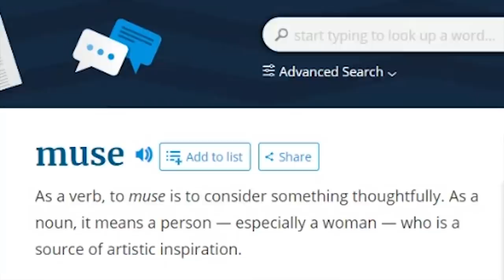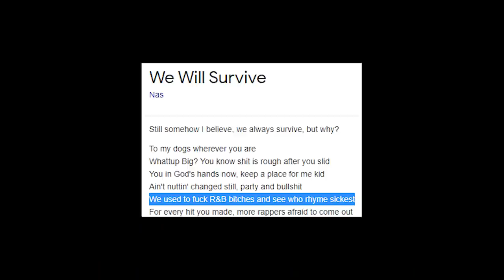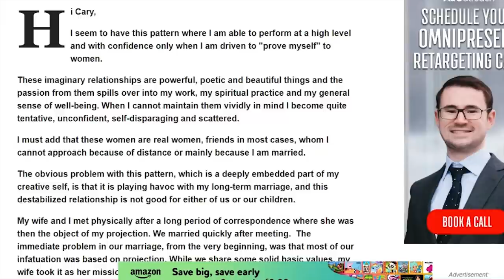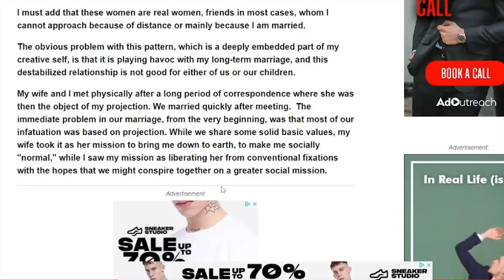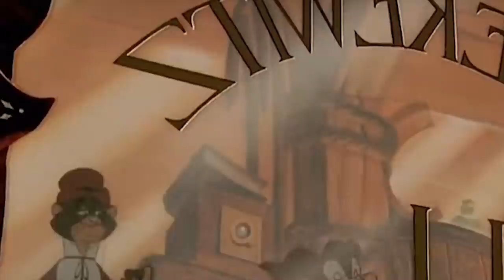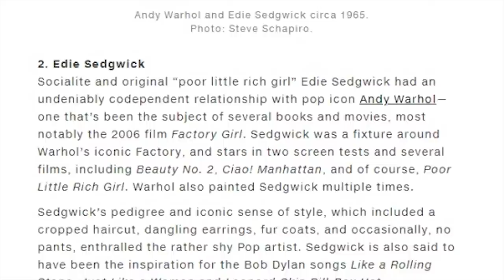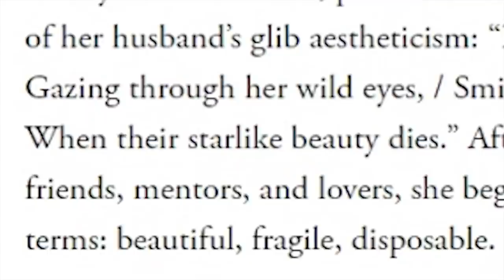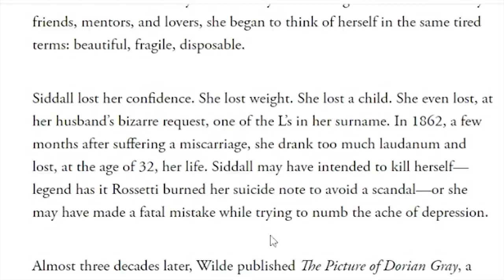This Is Why The Muse Is So Important To Creative Men & The Results Are Surprising